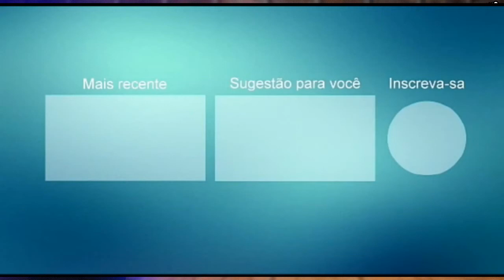TONY GUERRA PROMOCIONAL MAIO 2021